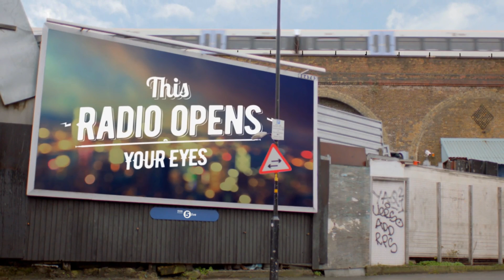BBC Radio 5 live to show “what radio is capable of” in new campaign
A new campaign has been launched to promote MediaCityUK-based BBC Radio 5 live.